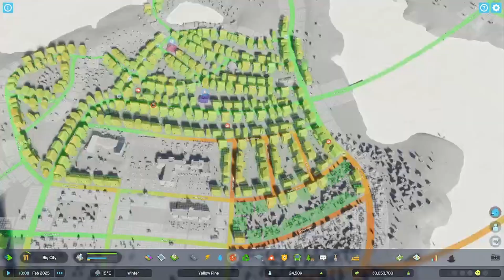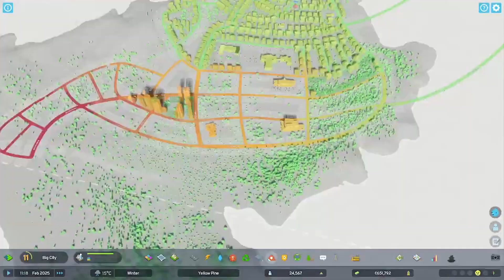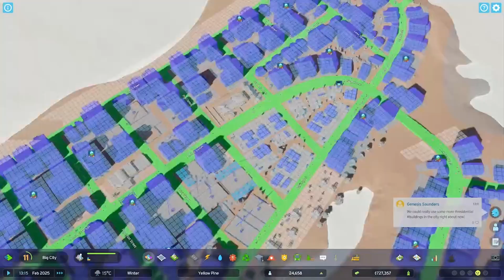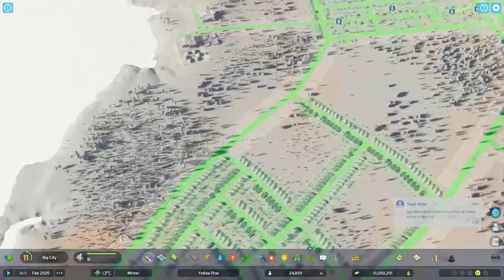Cities Skylines 2 /25.000 a bűvös szám/ 11.rész